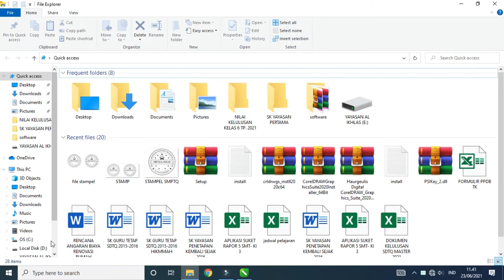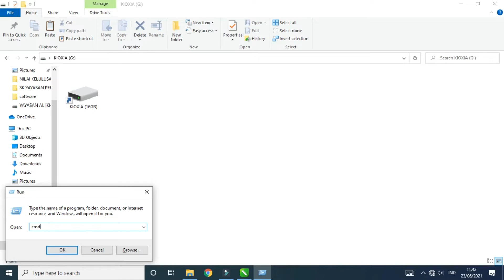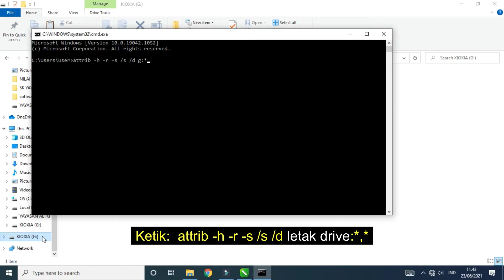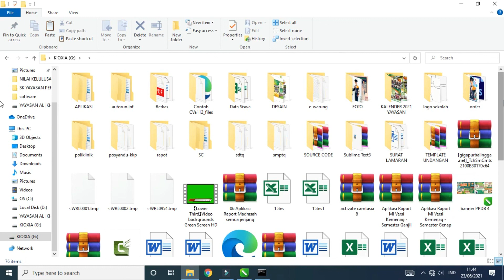Cara Mengatasi Flashdisk kena Virus Malware RunDLL. Kok isinya gak bisa dibuka?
Pada kesempatan ini saya akan membagikan tutorial cara mengatasi flashdisk kena virus malware sehingga tidak bisa dibuka isi di dalamnya dan tampil jendela error RUNDLL.
Nah bagaimana cara mengatasinya? simak terus video ini sampai selesai. :)